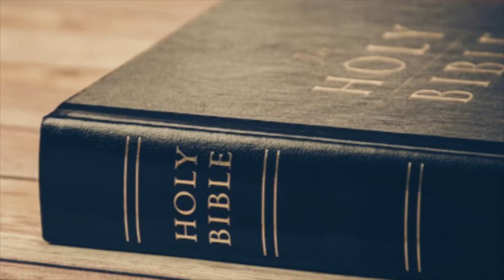10 Life skill Coping with stress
Practical ways to teach Coping with stress, Parenting styles.